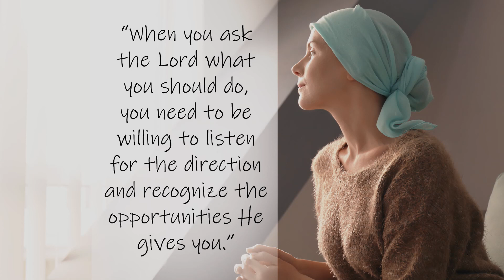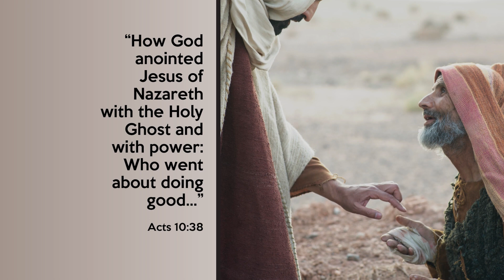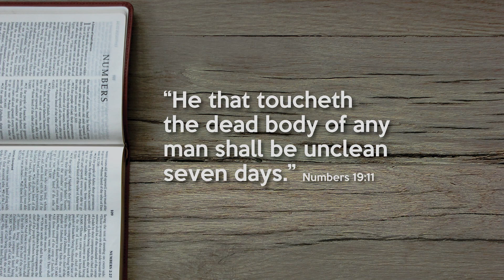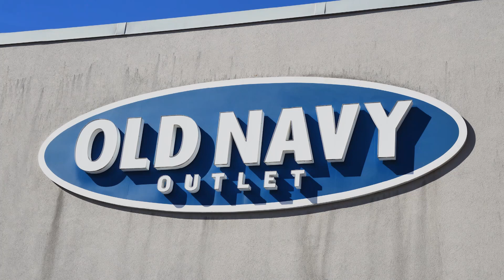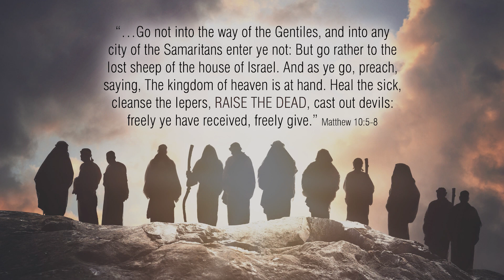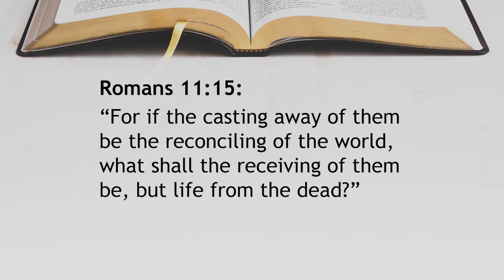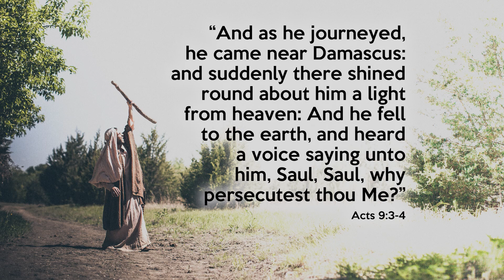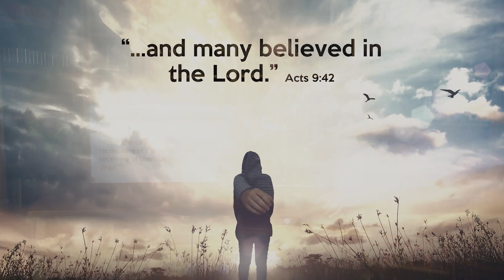301. Life Meets Death - Pt 2 | Dorcas